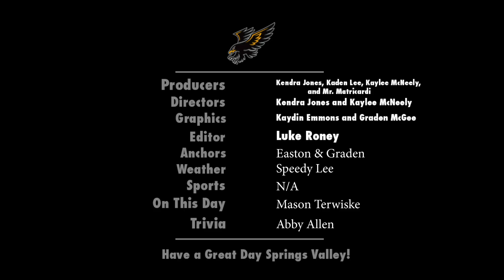November 5th Morning Announcements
Easton and Graden have the main announcements, Speedy brings the weather, Mason shares what happened on this day in history, and Abby asks the trivia question!